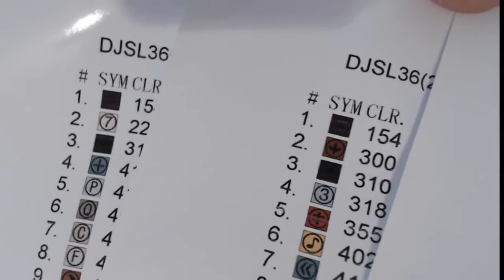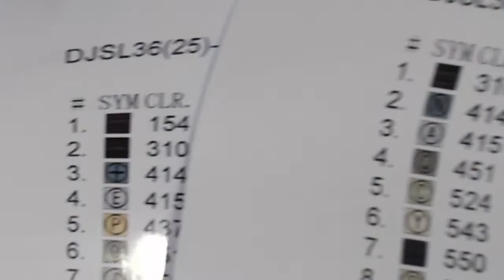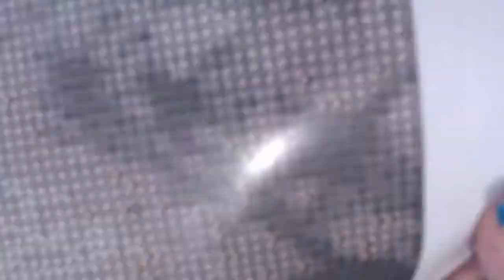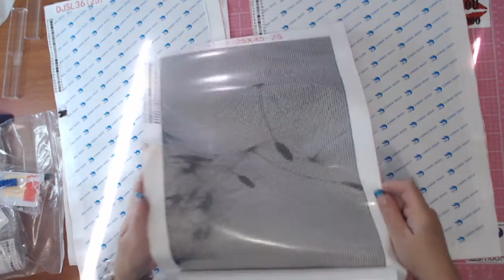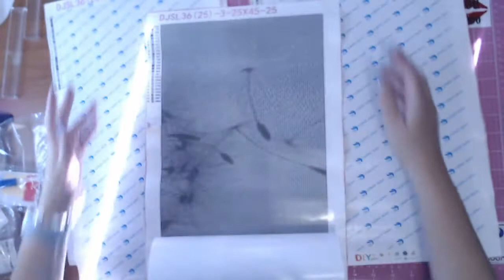Make a Wish Victoria's Moon- Diamond Painting - Diamond in the Rough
There is no limitation on the times the code can be used